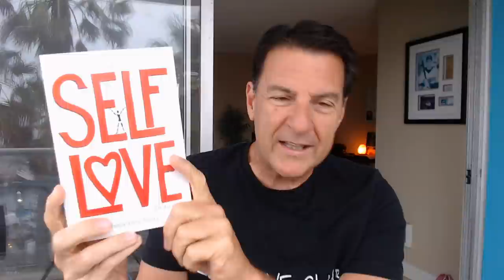2 Types Of Men Come On Strong (One Bad, One Good)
The 2 types of men are... healthy and unhealthy.